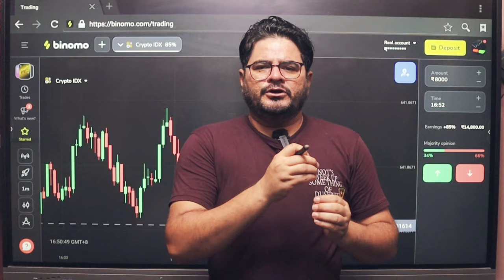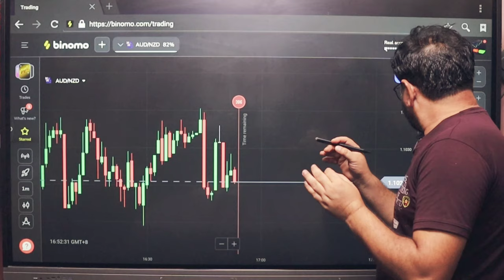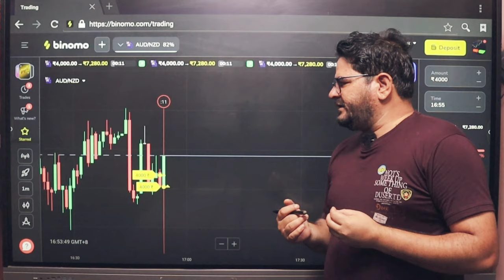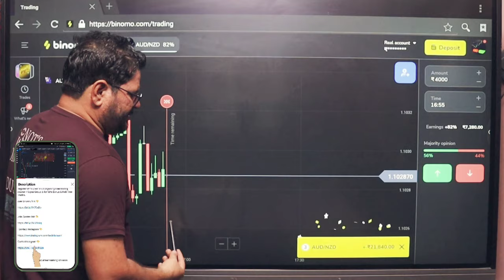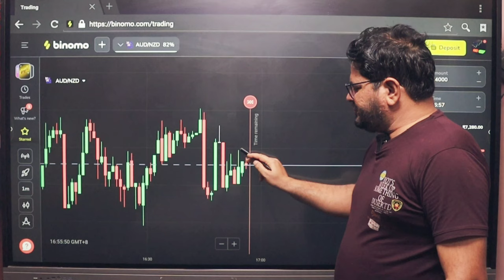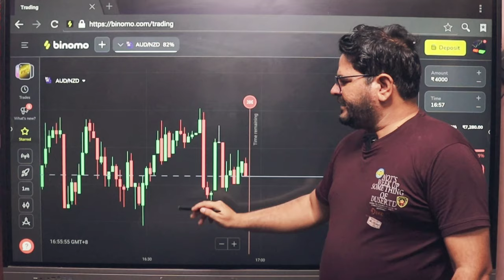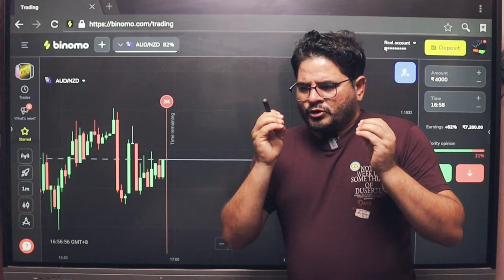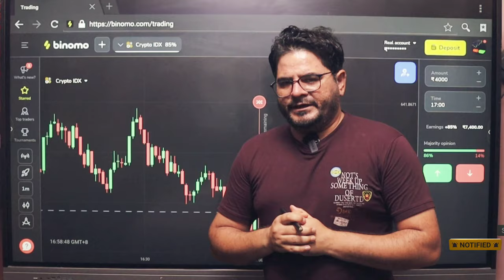Binomo secret trick | Binomo earning trick | Binomo secret strategy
🛑   IMPORTANT  (Risk

               ( Can Ignore )
trading

forex trader

small account

real account

Demo Trading

Binomo Qoutex

अस्वीकरण

Thankyou 😊

Thankyou 😊